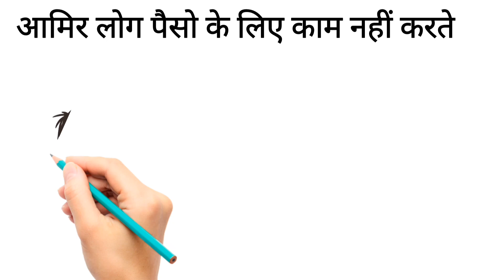पैसों से ये 6 नियम अपनाओ ,गरीबों की तरह जीना छोड़ दोगे 🤔Rich Dad Pood Dad Book Summary In Hindi 2023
Hi
 I Am Uday singh Patel.
 guys is vedio me aapko btaya hu rich dad poor dad book me robbet kiyosaki ne gabiko ko kya kaha h ,aur paiso k niaym ke bare me btaya h,ki kaise garib admi amir bn skta h , aur amiro rule kya h .
1.paise ke niyam
2. rules of money
3. habits of rich people
4. amiro ki aadte
5. garibo ki aadte
6. habits of poor people
7. why poor people not grow in his life
8. garib aadmi kyu amir nhii ban pata h
9.apne aap pr kaise dhyan de .
10.businessman kaise sochta h
11. successful business man kaise bne
12.business krna kaise sikhe
13 how to learn business
14. busiess krne ka trika
15. amiro ka assets
16. assets that you make rich .
17. rich kaise bne
18. rich people investment strategy

Vedio Timestamp-
 0:00 into
1:16 how rich people work for money
3:15 finance education
4:31 focuse

hastags

Searchable Title --
rich dad poor dad audiobook in hindi,
rich dad poor dad story in hindi,
rich dad poor dad summary,
rich dad poor dad in telugu
rich dad
rich dad poor dad in kannada
rich dad poor dad malayalam
rich dad channel
rich dad poor dad summary in hindi
rich dad poor dad audiobook in marathi
rich dad poor dad book price
rich dad poor dad seeken
21 assets make you rich
paise kamane ka niyam
paise kamane ke niyam
online paisa kamane ka niyam
paise kaise kamaye free mein
10 rupaye se karodpati kaise bane
amir banne ke liye konsa business kare
amir kaise bane motivational
amir kaise bane sonu sharma
amir kaise bane paise kaise kamaye
crorepati kaise bane share market
crorepati banne ka totka
amir banne ka wazifa
investment ideas india
aryaamoney share market
paisa invest kaha kare
investment kya hota hai
post office investment schemes
share market app konsa acha hai
share market me long term investment kaise kare
share market me investment kaise kare
share market me monthly investment kaise kare
share market me paisa lagana haram hai ya halal
share market me call or put kya hota hai
share market me candle kaise dekhe
share market me paisa invest kaise kare
share market me paise kaise lagate hain
share market me intraday trading kaise kare
share market me volume kya hota hai
abcd,
 motivational video,
ayatul kursi,
 english speaking practice,
business ideas,
 share market,
chanakya niti,
digital marketing,
12 club bharatpe review,
 business idea, business ideas 2023,
rich dad poor dad in hindi,
 bussiman ideas,
best business ideas 2023,
 mutual fund, 12 club,
ibc business details,
online business,
bigness idea,
 new business ideas,
 financial education,
 business plan,
 kirana store business plan,
Business kaise kre ,

Thak you